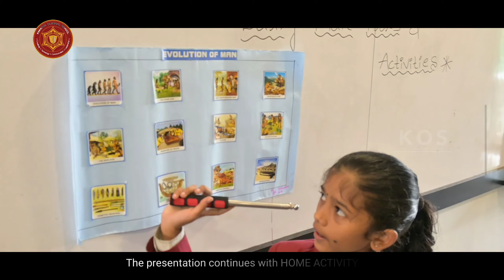SOCIAL ACTIVITY || 3rd Class - Happy Hoppers || KAKATIYA OLYMPIAD SCHOOL || MANJEERA || NIZAMABAD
KAKATIYA OLYMPIAD SCHOOL IN TELANGANA IS THE BEST SCHOOL WITH ACTIVITY BASED LEARNING AND IIT/NEET FOUNDATION.
STUDENTS ENJOY ACTIVITY FOR EACH LESSON IN EVERY SUBJECT IN INNOVATION LABS.

KOS BRANCHES - PRAGATHI NAGAR, SUBHASH NAGAR, NIZAMABAD, TS.